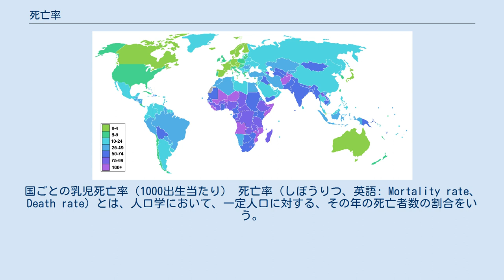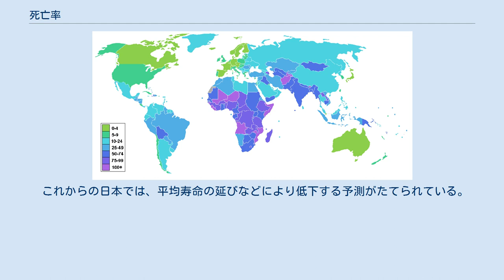死亡率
国ごとの乳児死亡率（1000出生当たり） 死亡率（しぼうりつ、英語: Mortality rate、Death rate）とは、人口学において、一定人口に対する、その年の死亡者数の割合をいう。
 粗死亡率（そしぼうりつ、英: crude death rate）は、一定期間の死亡者数を単純にその期間の総人口で割った値をいう。
日本の場合は通常1年単位で算出され、「人口10万人のうち何人死亡したか」で表される。
少子化が進み高齢者の割合が多くなりつつある日本などでは（高齢者は若い人より死亡率が高いため）粗死亡率が年々増加するというように、人口の年齢構成に強い影響を受ける欠点がある。
人口の増減傾向を調べる統計で用いられる。
 ある病気、たとえば「ガンの死亡率」もこの粗死亡率で、その病気の死亡者数を総人口で割った値を指す。
 算出する際の基準に標準集団（日本では「昭和60年モデル人口」がよく用いられる）を用いて、人口の年齢構成による影響を排除したもの。
すなわち、異なる年齢構成の集団を比較できる有用性を持つ。
直接法と間接法があり、直接法は標準集団の年齢別人口と調査対象集団の年齢別死亡率の積を、各年齢についての総和したものを、標準集団の全人口で割って算出する。
間接法は標準化死亡比に標準集団の死亡率を乗じて算出する。
なお、年齢調整死亡率は標準集団に何を選ぶかによって算出結果が異なるため、この死亡率が何を表しているかは直感的に理解しにくい。
 (詳しくは年齢調整死亡率参照） 異なる集団における死亡状況を簡便に比較するひとつの方法。
(標準化死亡比参照） 死亡率は、先進国で低く、発展途上国では高い傾向にあった。
だが最近では、GDP上位の発展途上国での医療の飛躍的な発達により、死亡率も急激に低下しており、それが人口爆発の原因の一つになっているとの指摘もある。
また、サハラ砂漠以南のアフリカでは反対に、エイズの影響で急激に死亡率が上がっている地域もある。
 これからの日本では、平均寿命の延びなどにより低下する予測がたてられている。
 ^ 死亡率・致死率（致命率）・死亡割合について 横浜市